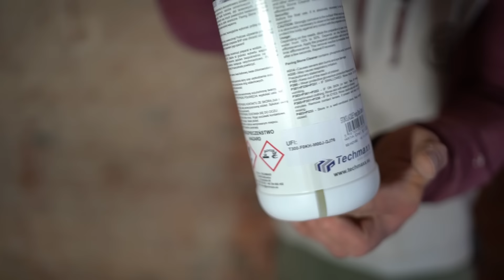Czy impregnaty do cegieł w ogóle działają?! - Remont starego domu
Test Impregnatów do Cegły - Który Produkt Najlepszy? | Porównanie Trzech Impregnatów

Witajcie na naszym kanale! Dziś przeprowadzamy szczegółowy test trzech różnych impregnatów do cegły, aby pomóc Wam wybrać najlepszy produkt dla Waszych potrzeb. Testujemy produkty w różnych cenach od różnych producentów, aby sprawdzić, który z nich oferuje najlepszą ochronę i efekt wizualny.

W teście impregnacji cegły sprawdzamy:

Efekt kolorystyczny: Jak impregnat wpływa na wygląd cegły.
Odporność na plamy: Jak cegła zachowuje się po zaimpregnowaniu w kontakcie z różnymi substancjami.
Efekt na całej powierzchni ściany: Jak produkt działa na większych powierzchniach.
Hydrofobowość: Skuteczność impregnatu w odpychaniu wody.

Kroki naszego testu:

Przygotowanie cegieł
Aplikacja impregnatów
Test odporności na plamy
Efekt wizualny na ścianie
Test hydrofobowości
Ocena końcowa

Jeśli szukasz najlepszego impregnatu do cegły, ten film jest dla Ciebie! Dowiedz się, który produkt zapewni Twojej ceglanej ścianie najlepszą ochronę i estetyczny wygląd.

Witamy na naszym kanale dotyczącym remontu i rozbudowy starego domu. Przeprowadzamy go w dużej mierze samodzielnie, choć oczywiście nie wszystkie prace wykonamy sami. Oprócz budowlanki na kanale znajdziecie prace w drewnie i metalu bo do tych materiałów jest nam najbliżej.